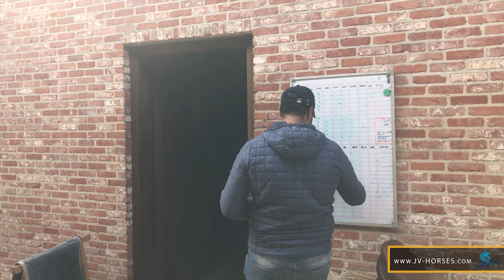"Vraag Maar - Just Ask" @Robin Van Thillo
Behind  the scenes  at JV-Horses with Robin van Thillo